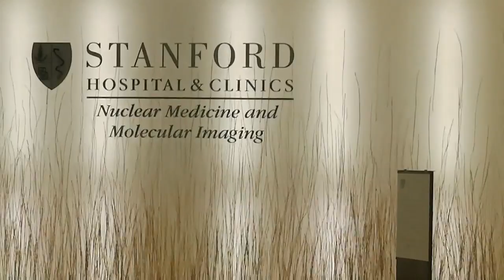Skylanders / Chemo / Wed. Update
Elijah Gets a Skylanders Plush for doing well in the DexaScan, Plus Child Life service Gave Elijah a pack of Disney Infinity Characters! HOW Exciting!?!
Bone Density Scan, Labs, and Docs Apt went well!.

Good Morning. Sorry for the Tech difficulties. I had to reupload the video!!